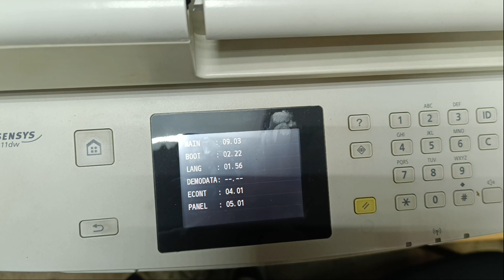Canon mf 411 как посмотреть версию ПО